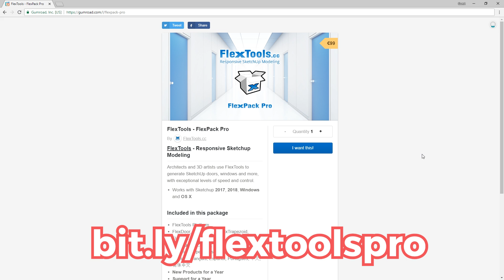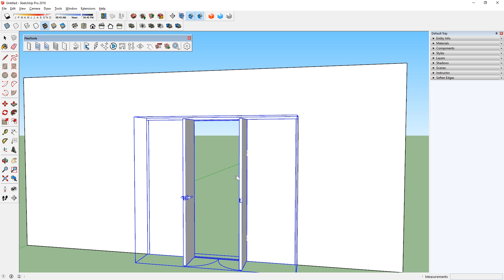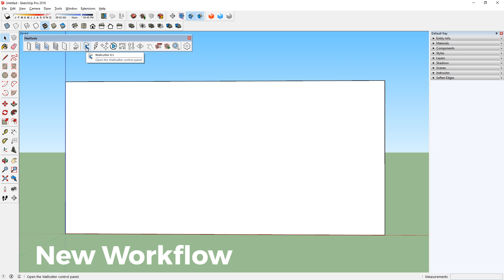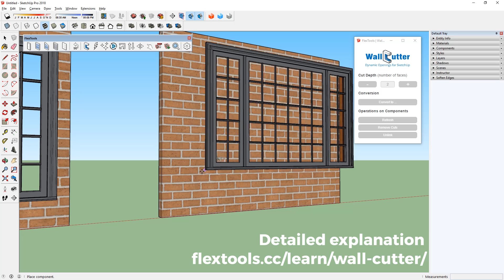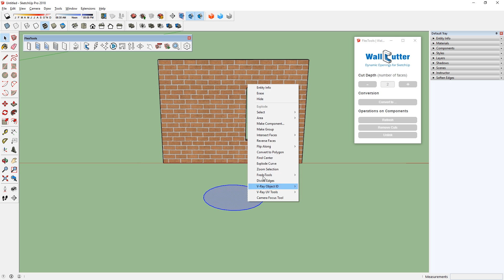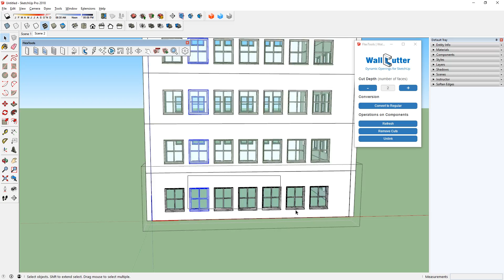How to Model FASTER in Sketchup with FlexTools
Hi guys! Today I’m showing you how to model faster using FlexTools for Sketchup.

❐ GET CONNECTED❏

❐ MUSIC
Background